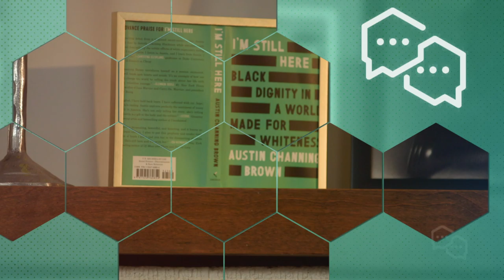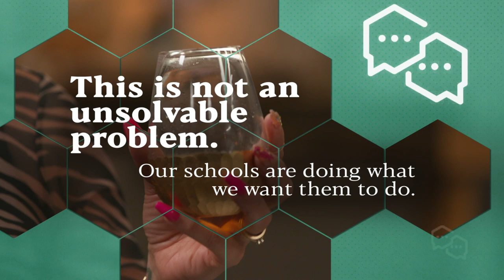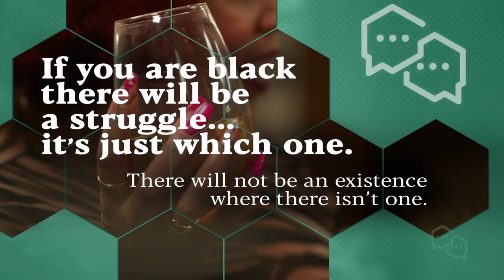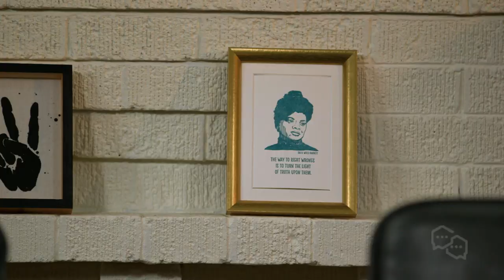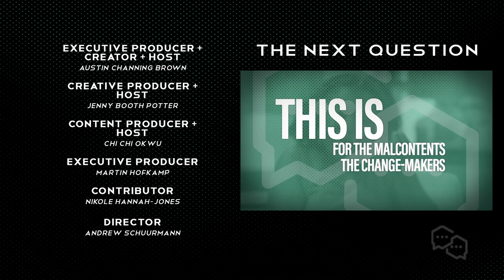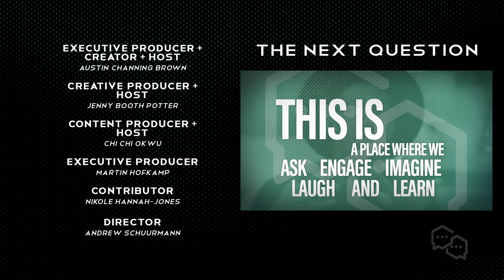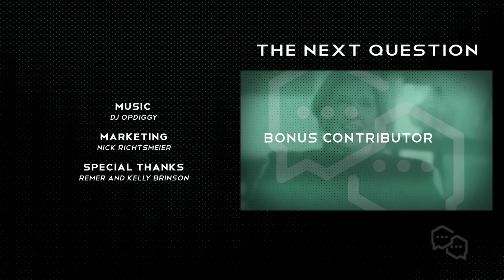Ep1 - Spoiler Alert: Segregation is Still Here (Nikole Hannah-Jones)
On the inaugural episode of The Next Question, New York Times journalist and MacArthur Genius, Nikole Hannah-Jones, joins the hosts in an eye-opening conversation about the state of education in America and the threads of segregation that still plague this public good. Join the hosts--Austin Channing Brown, Jenny Booth Potter, and Chi Chi Okwu as the explore educational inequality, the history of whiteness as a hoarded resource, and the self-care of bourbon, all in one jam-packed episode.